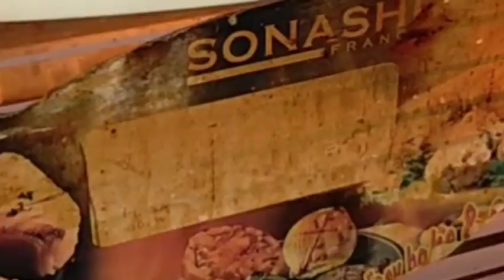HOBNOB STYLE BROWNIE | How to Make Brownie At Home like Bakery. Soft Chocolate Brownie.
brownie, chocolatebrownie browniede chocolate,chocolate brownie recipe,brownie recipe,chocolate brownie (dish),brownies,chocolate,how to make brownies
in this video you can learn how to make chocolate brownies at home easily like restaurant. Pakistani restaurant style chocolate brownie which is super soft.